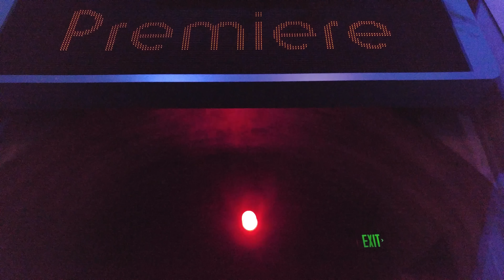Star Wars music overlay for Rock N' Roller Coaster